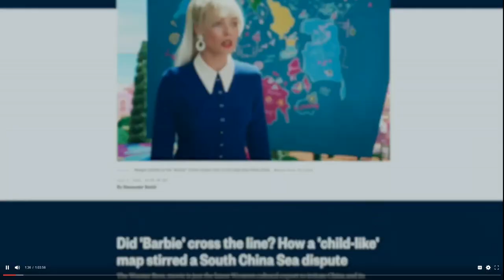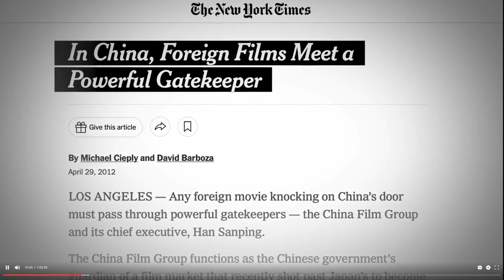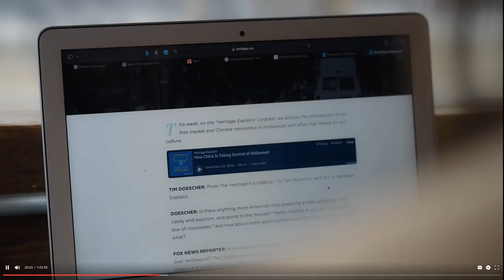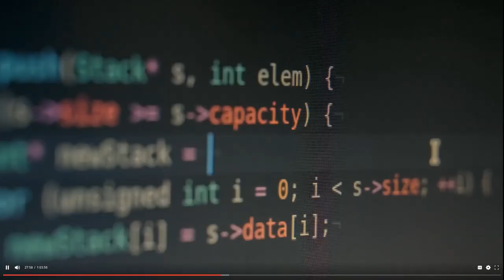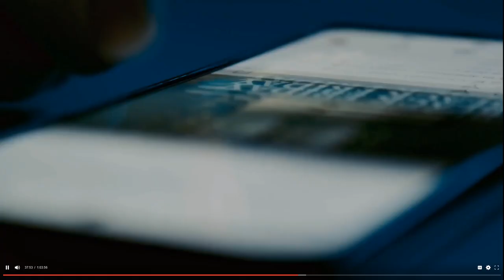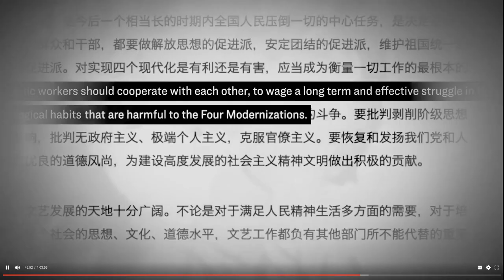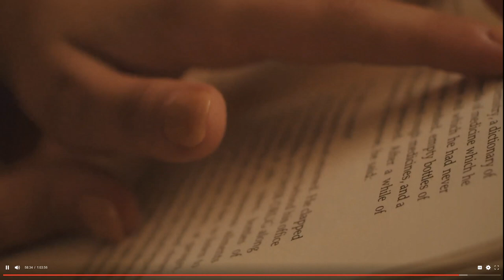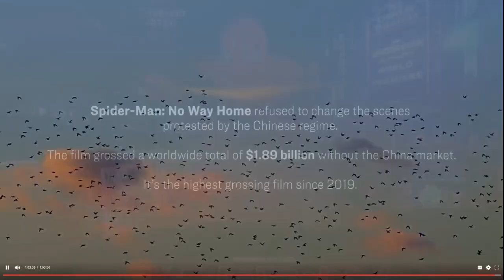Hollywood Takeover NTD Original